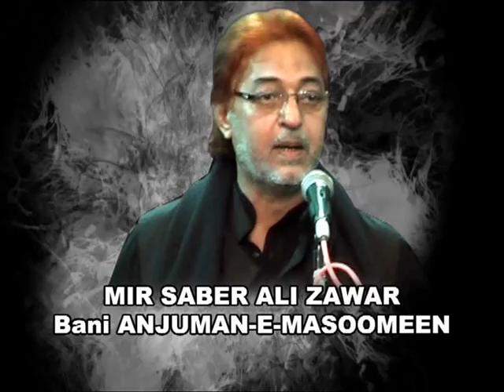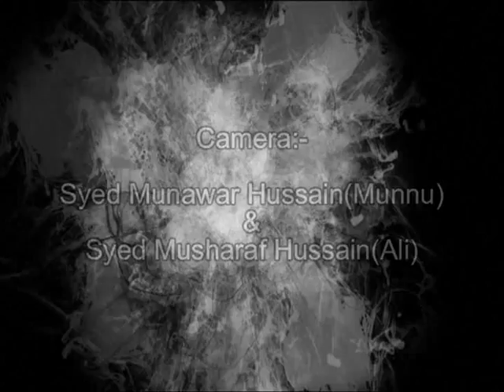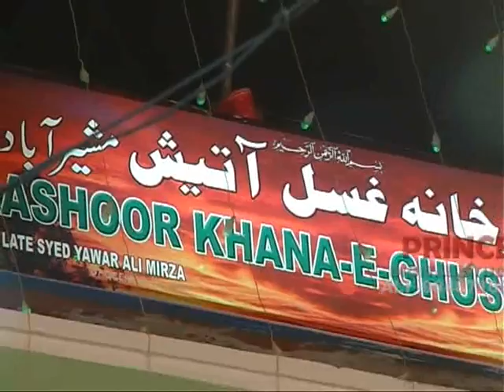1 ST SAFER ANJUMAN E MASOOMEEN 2014 PART 1 MIR SABER ALI ZAWAR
MASOOMEEN HYDERABAD INDIA